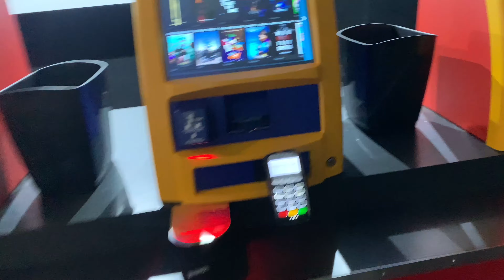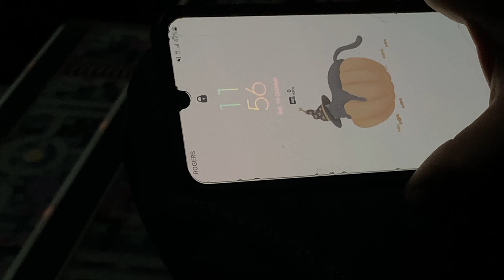🇨🇦 Experiencing Theatres in canada 🇨🇦 | Vlog#5 | @atulplathiavlogs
Hi there! New to [Atul Plathia Vlogs]? If so, here's what you need to know -- I like to make videos on my lifestyle a LOT, so I use this channel to explore my life and share it with you.